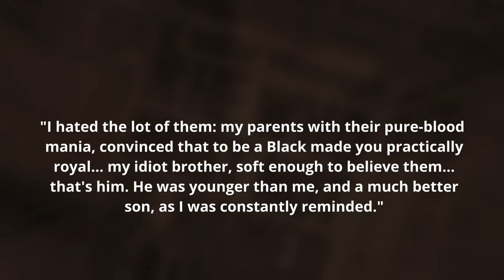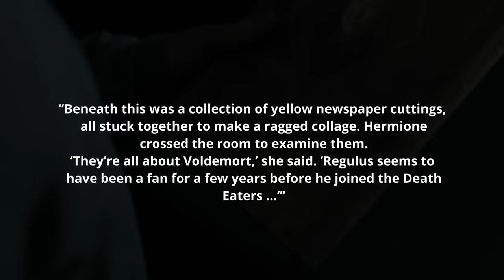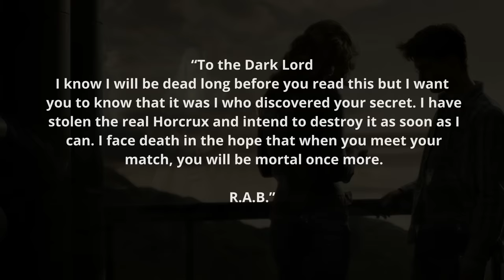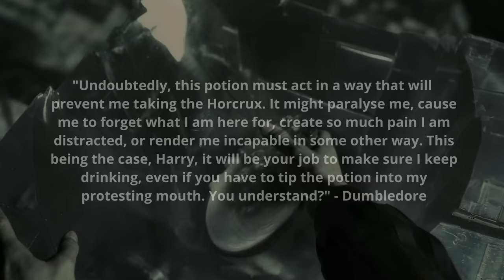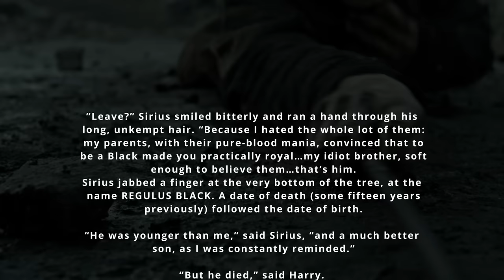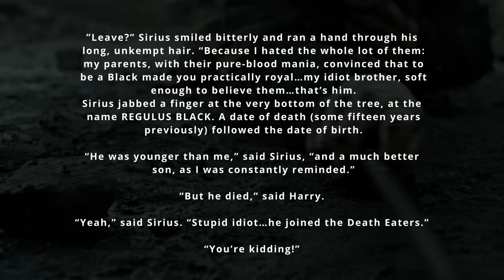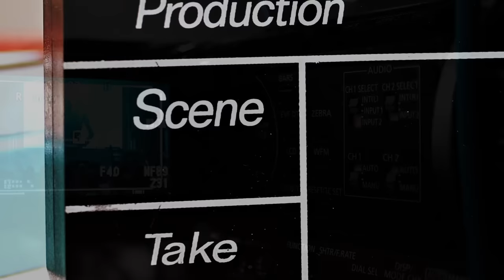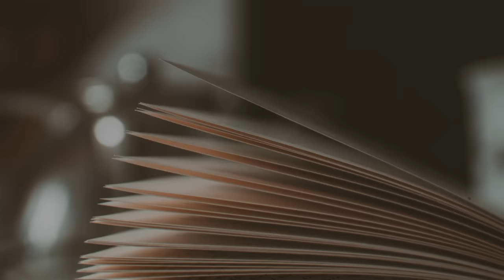The Forgotten Story of Regulus Arcturus Black - Harry Potter Explained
Welcome to Harry Potter Theory. Today we’re diving deep in to the life of Regulus Arcturus Black - also known as R.A.B., a character that may not be particularly well known by those who have only seen the films.

You may recall him as the enigmatic character whose journey from loyalty to Lord Voldemort to becoming a courageous defector captured the hearts of fans worldwide. Today, I’ll be telling his compelling story- diving in to the biography of one of the wizarding world’s unsung heroes.

But first, a brief introduction.

In the realm of the Wizarding World, the name "Regulus Black" resonates with a sense of mystery and intrigue. Born into the noble House of Black, known for its complex history and unwavering belief in pure-blood supremacy, Regulus's destiny seemed predetermined. However, life often presents unexpected paths, and Regulus's journey would lead him down a road less traveled.

Shrouded in the very darkness he sought to embrace, Regulus's story begins with a complex upbringing.

▼MAILING ADDRESS
HP Theory
BC
V7M 0G4

Thanks!